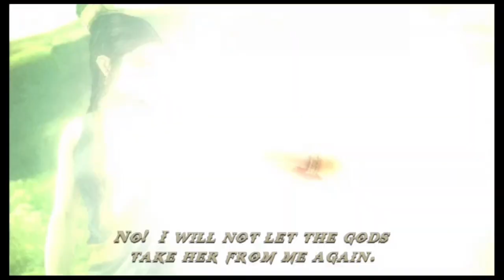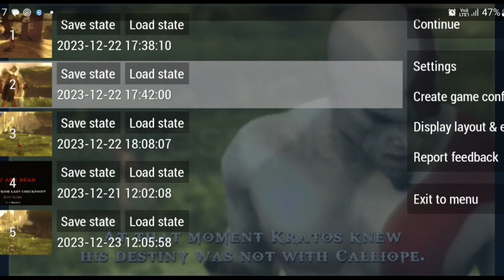Kratos VS Persephone || God of war chains of olympus #12